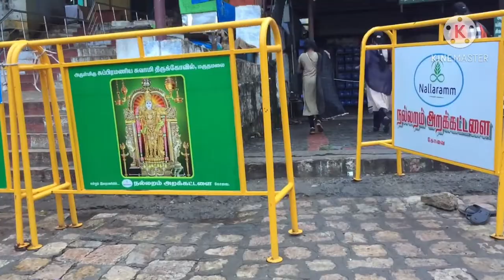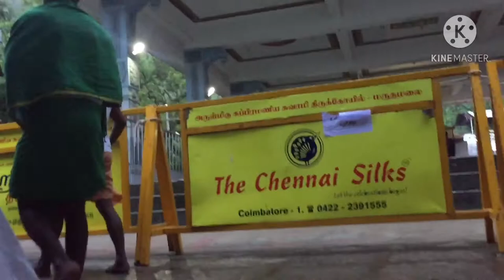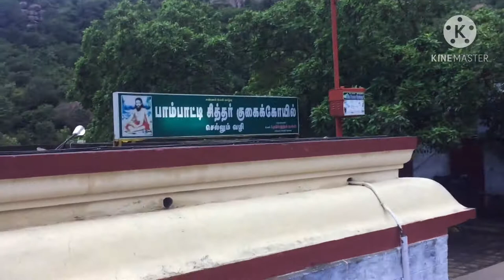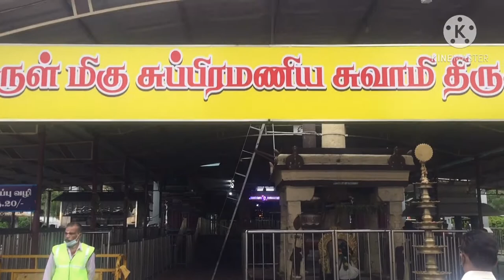tamil vlogs முருகன் கோவில் travel vlog ஆன்மிக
Kuwait visitors Tamil  Kuwait Entertainment video

The world's

templeKovai maruthamalai murugan கோவை மருதமலை முருகன் கொவில் SMS Vlog Tamil
Kovai maruthamalai temple
coimbatore
Kovai maruthamalai
coimbatore
coimbatore tourist places
Coyamuthur vlog
Coimbatore murugan temple
murugan
Thirumalai murugan kovil temple

Tamil Nadu vlog
Tamil Nadu tourist places in tamil
vlog
Tamilnadu travel vlog
travel vlog in tamil
travel vlog in Tamil Nadu
vacation vlog  lifestyle vlog
today Vlog

tamil vlog
tamil vlogs
travel vlog
tamil vlog channel
tamil travel vlogs
routine vlog in tamil
daily routine in tamil
tamil vlogger
vlog tamil
tamil youtuber vlogs tamil
tamil blog
travel vlog tamil
full day vlog tamil